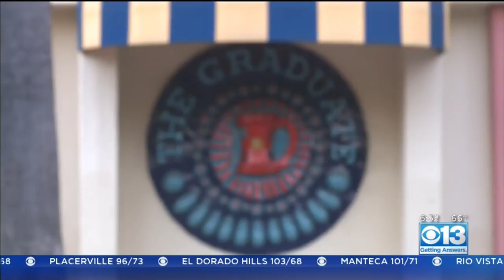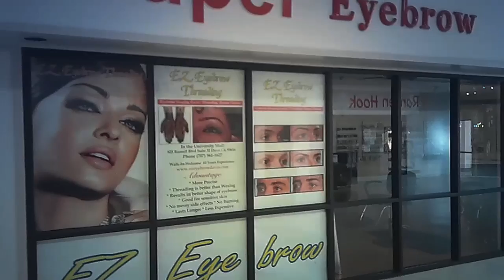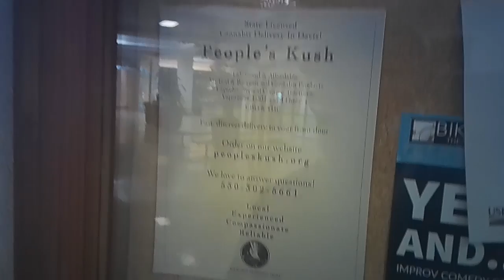University Mall - Davis, CA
Ahoy fellow Wayfarers! Join us for a dead mall tour of the University Mall ("U-Mall") in Davis, which is also home to the University of California at Davis. This miniscule mall is not actually part of the UC Davis campus itself, but like most businesses in the town, relies heavily upon the student population (and their evolving tastes and desires) as the bulk of its patronage.

Filmed in September 2019, we arrived too late to experience the Davis institution "The Graduate" (or "the Grad"), which had just closed its doors after almost 50 years in business. However, we were able to capture the last day of this tiny mall's Forever 21 store, one of its few remaining tenants.

This site is soon to be redeveloped, so enjoy one of the last looks at a very well-hidden part of this famous college town.